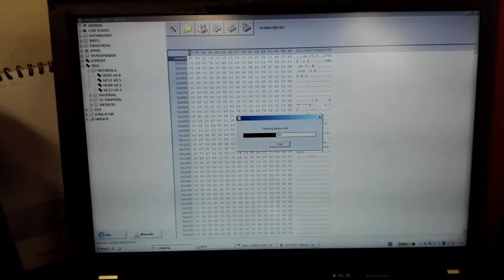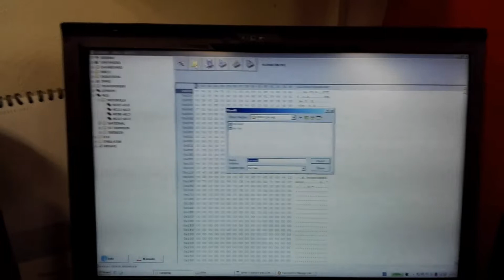Motorola HC 12 mask 0K75F - Carprog